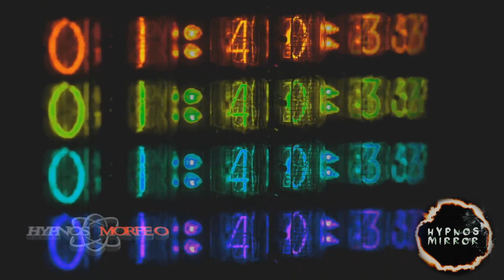The Mystery of the Slowdown of Time Travel - Tachypsychia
A look at the mental phenomena that causes us to see the world move in slow motion.